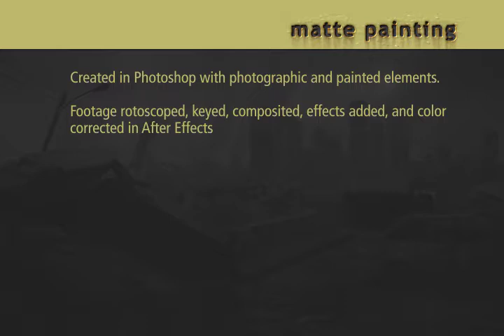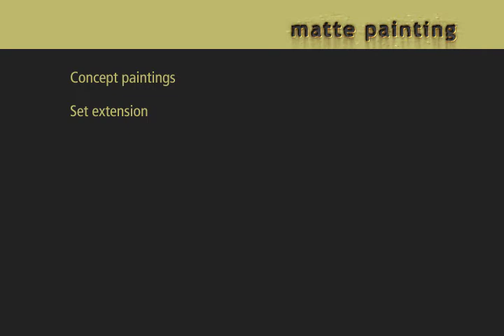Matte Painting and Compositing demo reel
My latest demo reel showcasing matte painting, keying, rotoscoping, tracking, compositing, and concept art